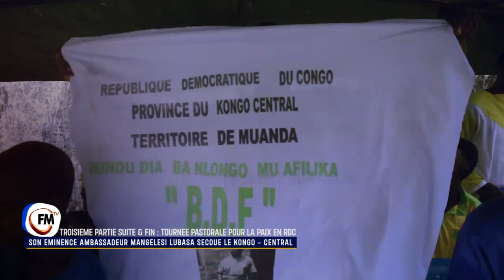BA NGUNZA NA MUANDA EMINENCE AMBASSADEUR MANGELESI ATANGI BA VRAIS NGUNZA NA CONGO